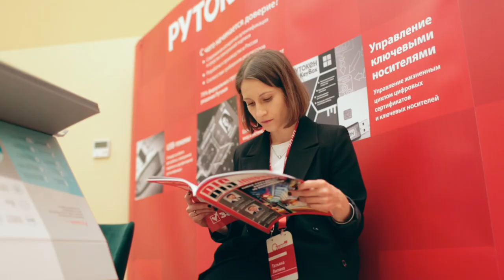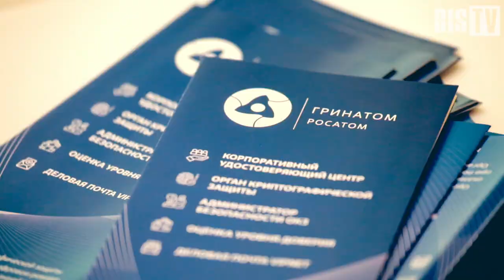Роман Кузнецов (Минцифры России): «Мы ждём конструктивную критику» | BIS TV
Интервью с представителем регулятора на PKI-Форуме 2020 — об опыте сотрудничества с экспертами и их роли при подготовке нормативных документов.

Роман Кузнецов, директор правового департамента Минкомсвязи России, выступил с докладом на пленарной сессии PKI-Форума Россия 2020. В интервью для BIS TV он объяснил, каким образом эксперты отрасли и представители бизнеса уже участвуют в разработке нормативно-правовых актов, и планируется ли увеличивать количество платформ для взаимодействия. Роман Кузнецов призвал участников рынка предлагать свои варианты решения спорных моментов «нормативки».